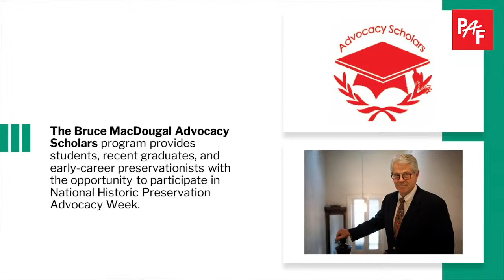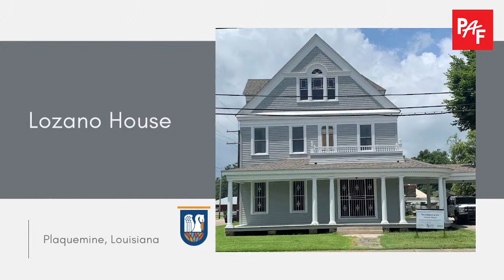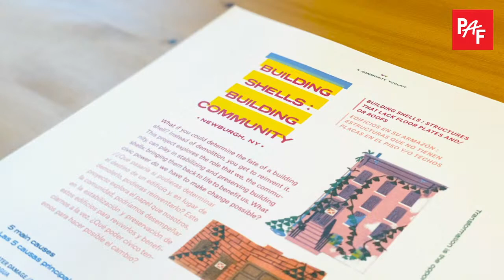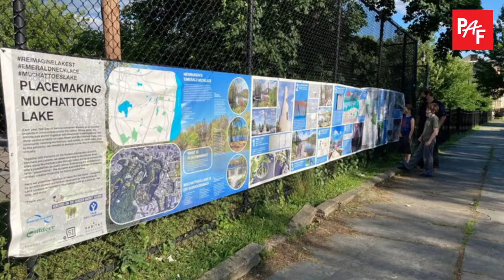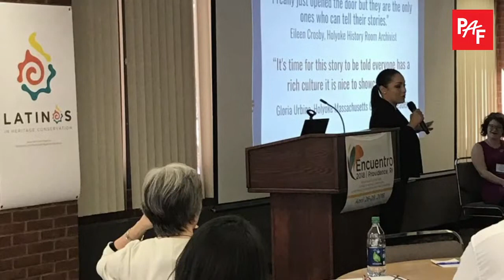ADVOCACY AT THE FOREFRONT: Preservation Action Foundation's Auction & Fundraiser 2022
Preservation Action Foundation is excited to present “Advocacy at the Forefront: Virtual Fundraiser and Auction” as we spearhead a new era of preservation advocacy.

The Annual Auction is our largest and most important fundraiser of the year and will help kick-off PastForward 2022, the virtual National Preservation Conference. Register for our online Silent Auction, which will run October 25th to November 9th, and be sure to tune-in LIVE November 1st from 7-8pm ET for our keystone event and live auction.

We will feature preservation success stories from across the country and honor our preservation heroes who are putting Advocacy at the Forefront! The Live Auction will provide an opportunity for the attendees to purchase a wonderful array of tours and experiences, travel packages, educational opportunities, and one-of-a-kind gift items – all for a great cause.